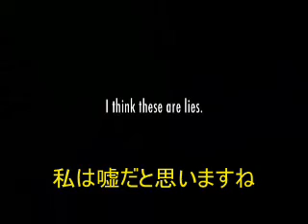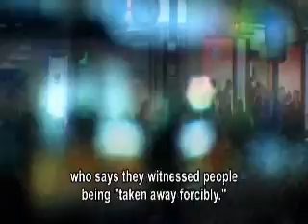A Scence from the documentary film "Behind Forgotten Eyes"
Pro-Japanese opinions on the "comfort women" issue provided by Mr. Akira Nakamura, the President of  the "Research Institute of Showa History", Tokyo and by Mr. Ikuhiko Hata, Professor Emeritus of Nihon University